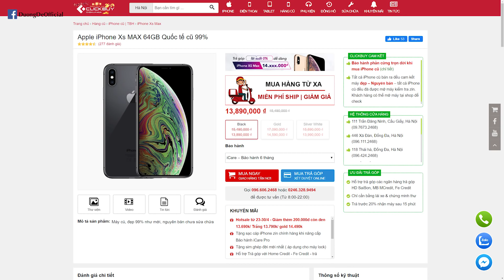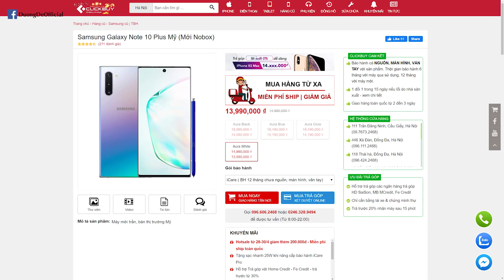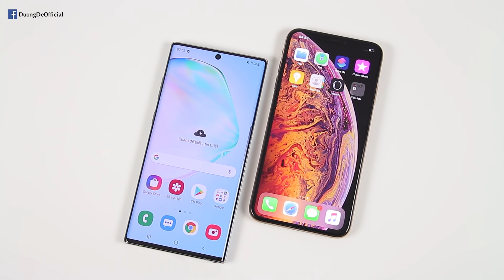iPhone XS Max CHƯA BAO GIỜ RẺ ĐẾN THẾ, đến bọn mình còn mua nữa mà